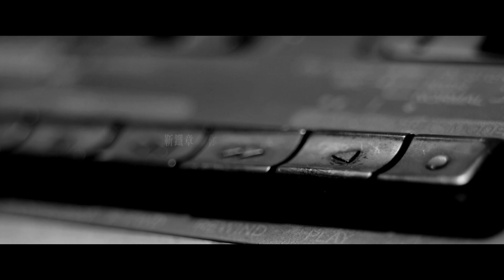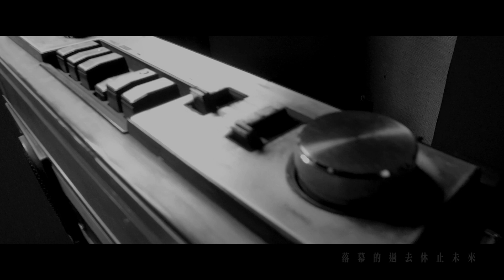你是我昨日的歌 MV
這是一首我寫了二十多年的歌！
二十多年前，我在飛碟唱片公司擔任製作人，那段時期是我創作的一個高峰期，臺灣的流行音樂市場在那時期飛速的發展，每年出版唱片的質與量都多，自然對於新歌的需求很大，寫歌成了我每天必做的功課，孟庭葦唱的『冬季到台北來看雨』，以及費玉清唱的『相思比夢長』都是那時期創作出來的，這首歌百分之九十五很快的完成，我對前幾句旋律不是很滿意，但是又寫不出滿意的，我也嘗試了很多次，無奈內心告訴自己，並沒有寫出自己ok的旋律，就這樣一晃二十多年，狀況在這兩年出現了轉機，我終於寫出了自己覺得不錯的那三句.
現在，我已經不在唱片公司工作了，雖然我還在創作音樂，但是大環境已經變遷. ，我決定好好的製作這首『你是我昨日的歌』，也製作了音樂MV，不為市場，只為了完成這首在我創作生涯中有著奇特過程的歌。

                   你是我昨日的歌                           詞：李子恆   曲：靳鐵章

Intro.
愛這場夢 儘管夢已空白 遠去的往事 在風中呼喚昨日的你
A1
你是我昨日的歌 在落幕中唱著沙啞
彩虹已退色夢無所有  只留下歌聲的獨白
A2
你是我唯一的愛 在執著中唱著悲哀
愛這場夢儘管夢已空白 而我依舊無法忘懷
B
在風中遠去的愛情 像沉默的散場對白
落幕的過去休止未來 只留下昨日的歌
C
喔 ─ 讓昨日的劇情隨你遠去
喔 ─ 留下劇本 陪伴自己